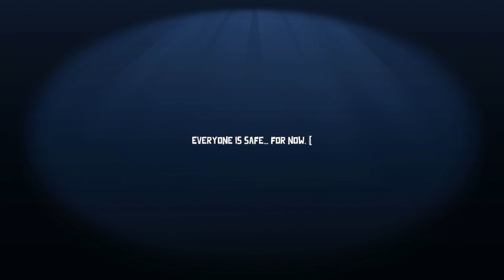Serial Bell Sticks again on goose goose duck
🍩Glazed Clan 🍩